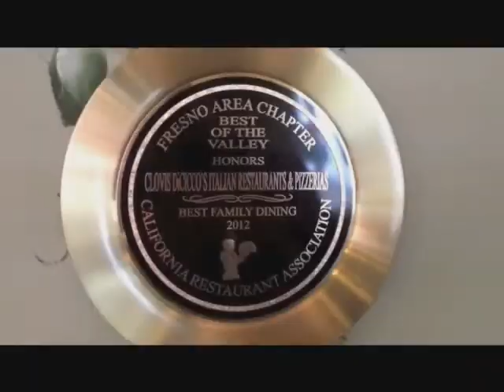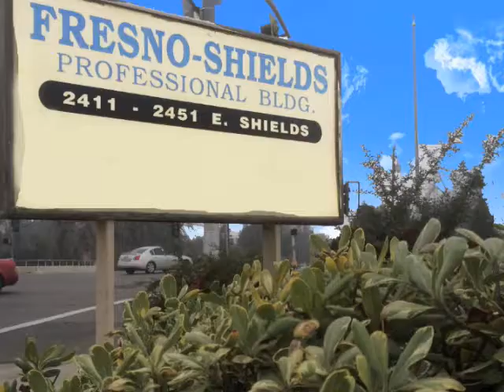Aca Entre Nos con Jorge Romero Emily Cabrera y Adan Alexis Lunes 13 de Abril del 2015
LLegando casi a nuestro cuarto aniversario y trayendoles el mejor entretenimiento ,información y diversion,los Horoscopos con el Profesor Balahalaihj (Fernando Rodriguez),la música de Adan Alexis y la conducción de Emily Cabrera y Jorge Romero,producción de Christina Alejo y Guadalupe Garduño.